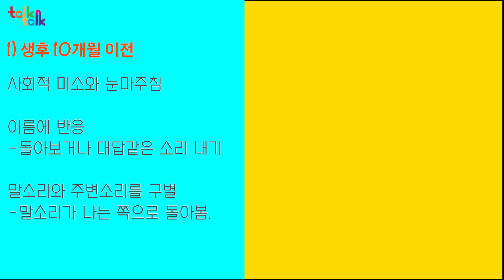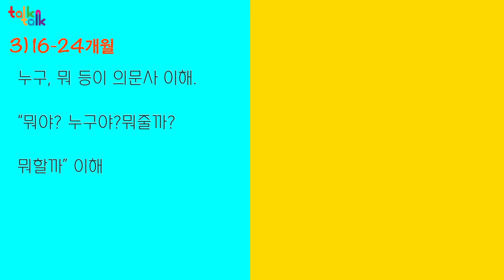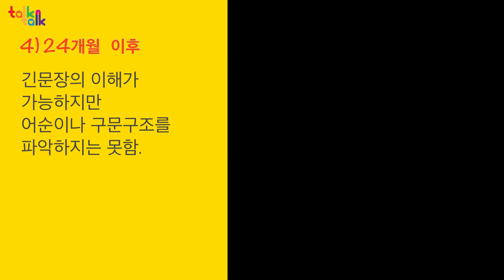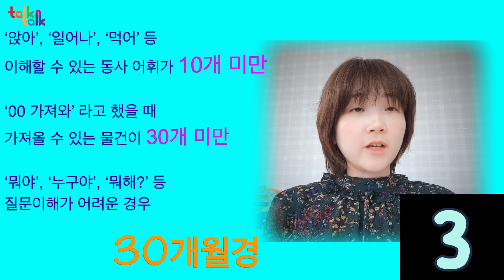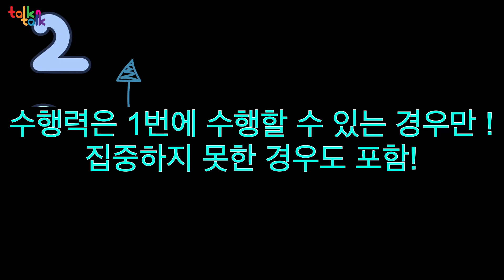언어치료를 해야하는 세가지 경우-수용언어편_sp03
1:00- 정상언어발달
3:40 언어치료를 해야하는 세가지 경우
5:10 언어이해에 대한 세가지 오해